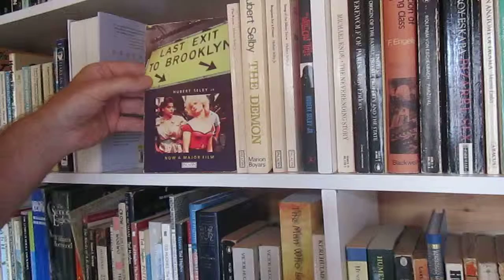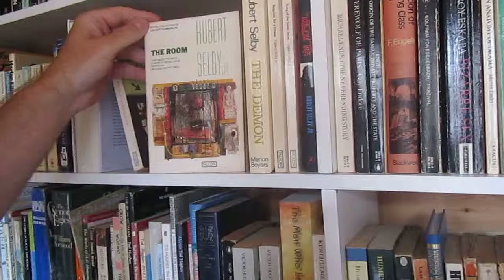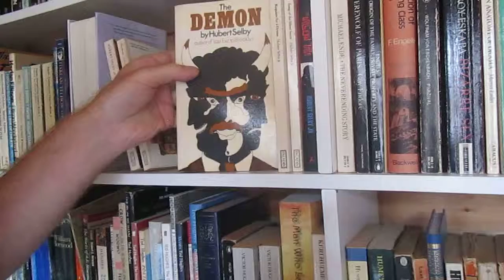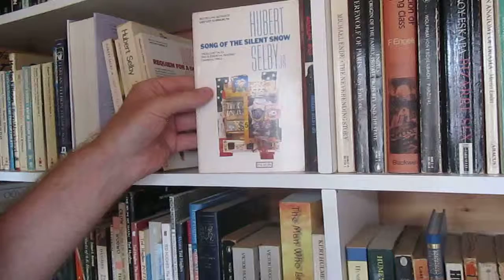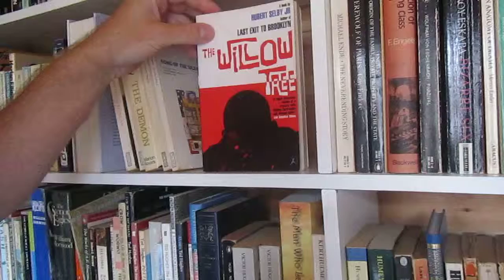In R J Dent's Library - Hubert Selby Jr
In R J Dent's Library - a look at the works of the renowned and controversial author - Hubert Selby Jr.